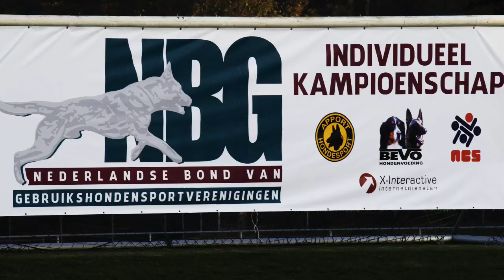NIK 2016 Bea de Vree Cobra van de Amorhoeve Obedience 78 P